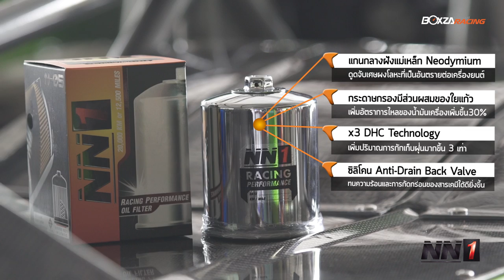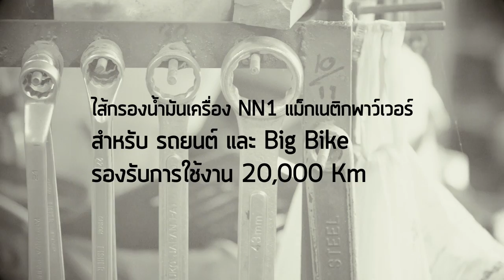รถดีเซลที่เร็วที่สุดในประเทศไทยปี 2016 สถิติ 7.665 วินาที ! เค้าใช้ของดีอะไร ? ต้องลองไปดูกัน ?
รายละเอียดเพิ่มเติมสามารถติดตามได้ที่

หนุ่ย สุพรรณ นักแข่งชื่อดังที่กำลังได้รับความนิยมในขณะนี้ เขาสร้างสถิติให้รถเฟรมดีเซลประเทศไทยด้วยเวลา 7.665 วินาที ผมได้มีโอกาสพูดคุยกับเขาเป็นการส่วนตัว ในขณะที่เราไปถ่ายทำ Racing Magazine ที่อู่ของเขา โดยหนุ่ยเล่าให้ผมฟังว่า...ก่อนหน้านี้ เขาใช้เครื่องยนต์เปลืองมาก 1 รัน ต่อ 1 ตัว เลยก็ว่าด้วย ด้วยพละกำลังของเครื่องยนต์ที่มีมากกว่า 900 แรงม้า ในตอนนั้นทำให้เขาต้องมีเครื่องยนต์สำรองถึง 3 ตัว เวลาไปแข่งขันที่สนาม แต่ตอนนี้เขามีเคล็บลับใหม่ ซึ่ง BoxzaRacing ของเราจะนำมาเปิดเผยให้ทุกท่านได้ชมกันกับกรองน้ำมันเครื่อง NN1 กรองน้ำมันเครื่องสำหรับแชมป์